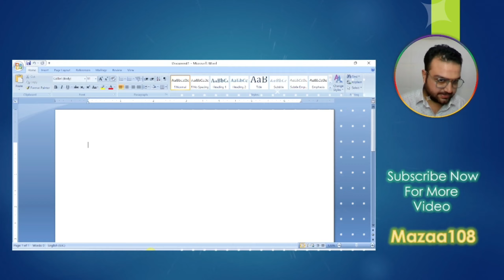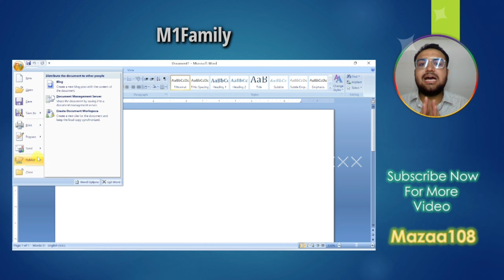MS Word 2007 Office Button Theory | Microsoft Word office Button Tutorial in Gujarat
In this Video , we are discussing the Microsoft Office button.

~ New
~ Open
~ Save
~ Save As
~ Print
~ Print Preview
~ Quick Print
~ Prepare
~ Publish
~ Sent
~ Close

Office button in MS Word 2007
The office button is located on the top-left corner of Office 2007 programs, namely Excel, Word, PowerPoint, etc.

MS WORD 2007 Office Button Theory
What is an Office Button?
What is the use of Microsoft Office Help button?
WORD BASICS: MICROSOFT OFFICE 2007
Office Button in gujarati in Ms Word
Legacy of Microsoft Office 2007: The Office 2007
MS WORD के OFFICE BUTTON या FILE MENU के सभी OPTIONS को समझाइए
OFFICE BUTTON की COMPLETE जानकारी।
Office Button

• ©Mazaa108™ - 2023